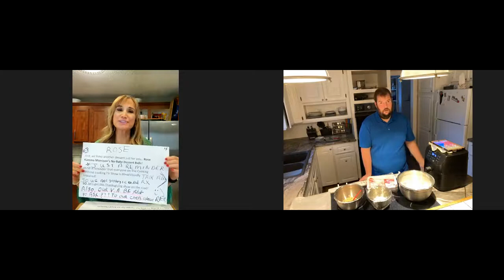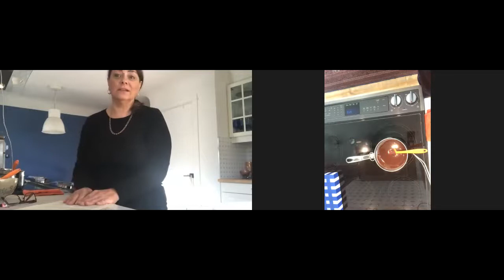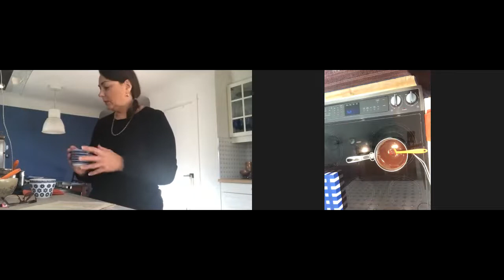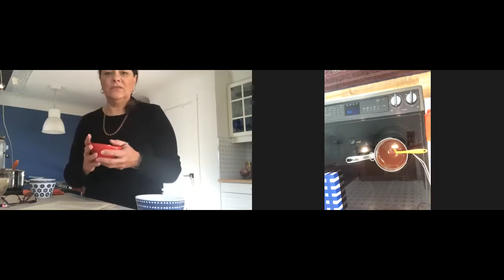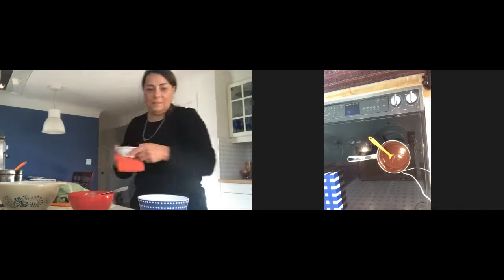The Cooking Without Looking TV Show Thanksgiving Edition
Want to try air frying, but are still a little nervous to make the change? Cooking Without Looking TV Show hosts Allen Preston and Annette Watkins welcome Dave Carragher who will WOW you with his highly popular Air Fryer Chicken Wings! Then, Leah Perrine will prepare her FRESH Pumpkin Pumpkin Pie.
And, then Rose Kamma Morrison will whip up her Easy and Delicious Nanaimo Balls.

For recipes from this show, please go to our